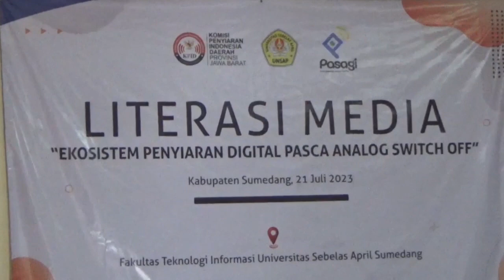KPID JABAR GELAR LITERASI MEDIA DI UNSAP